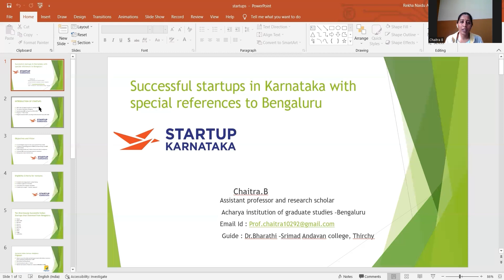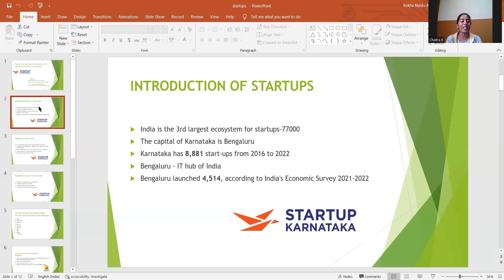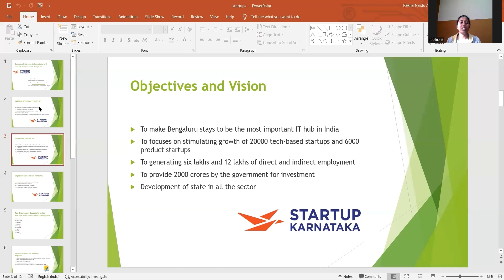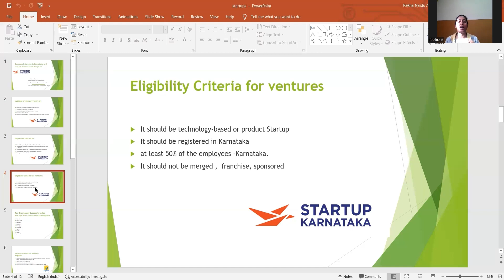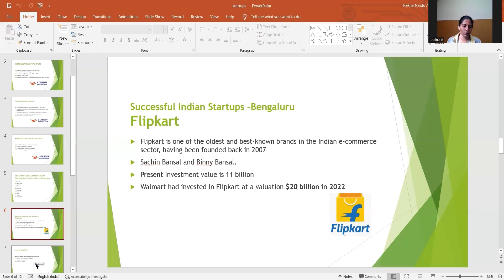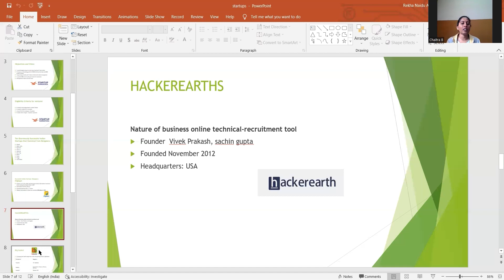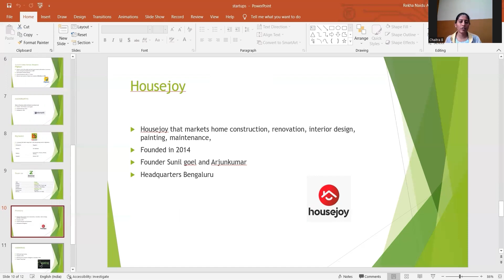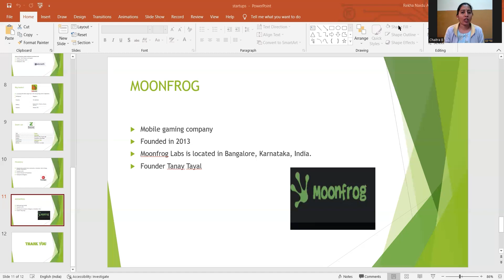Startup Karnataka rsri RSRIBMC2022# Best Manager Award Competition 2022